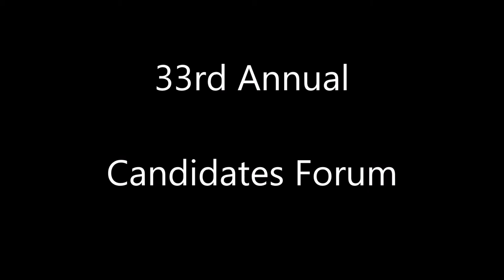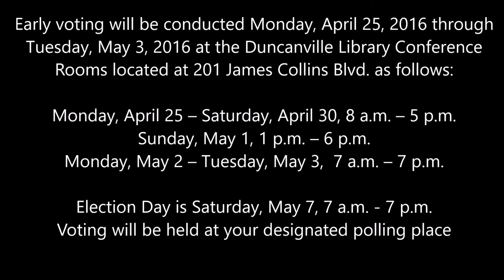2016 Candidates Forum Mayor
2016 Candidates Forum for Duncanville ISD Board of Trustees and City of Duncanville City Council and Mayor